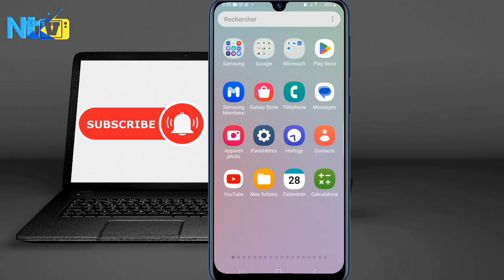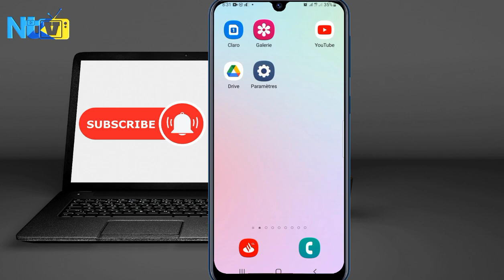Kòman pou netwaye kont Gmail ou pou kapab resevwa tout email yo voye pou ou